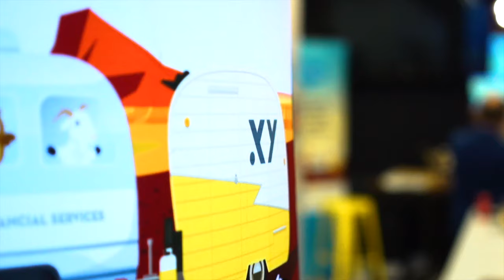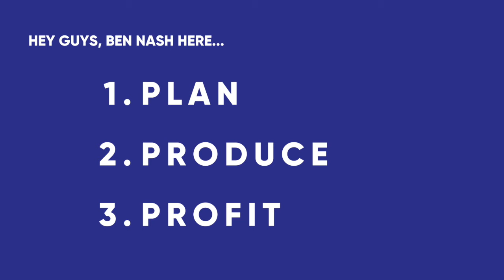Plan, Produce, Profit Series #1 - Glen Hare & Jess Brady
The team at XY have spent a lot of time thinking about what makes a great financial advice offering and business. We distilled it down to the three key elements you need to get right to have any level of success. We call it the three P’s: Plan, Product, Profit.

For the next 15 episodes, Ben Nash of XY is taking over. He’s been spending time with a bunch of advisers who are happy to share their journey of building an awesome advice business.

We’re kicking things off with the one and only Fox & Hare Financial, a modern advice business and proposition built from scratch by Glen Hare and Jess Brady.

Take it away Ben…

This podcast is brought to you by Virtual Business Partners an offshore outsourcing solution designed for Financial Services businesses to improve back office operation, reduce costs and help change how financial advice is delivered in Australia.

We’re proud to partner with Virtual Business Partners who is working to create progressive change within the advice industry and help drive the positive evolution of financial advice.